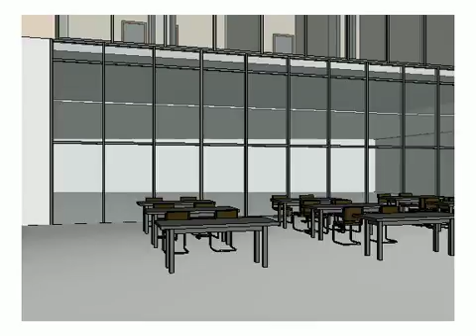ECE Building Walkthrough (ABA-2 Spring 2015)